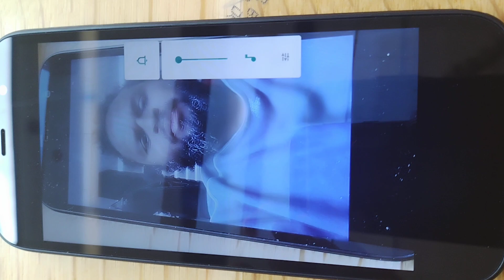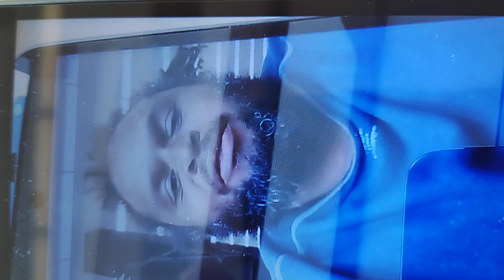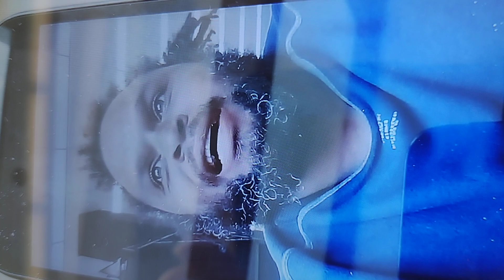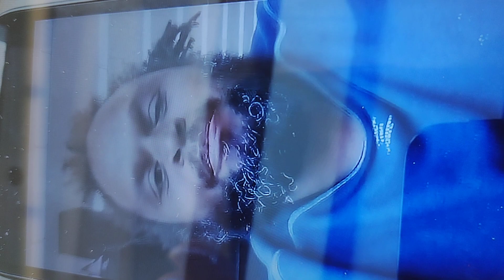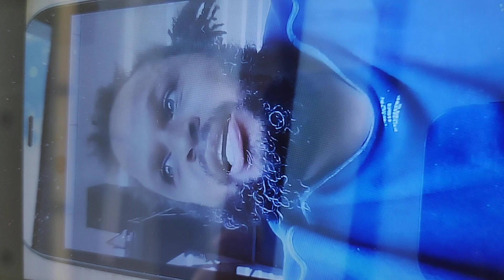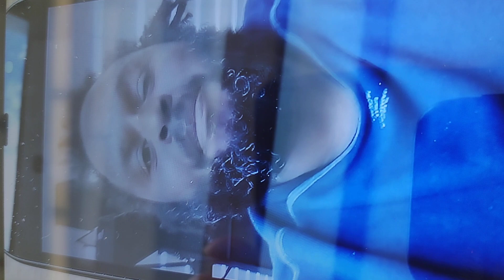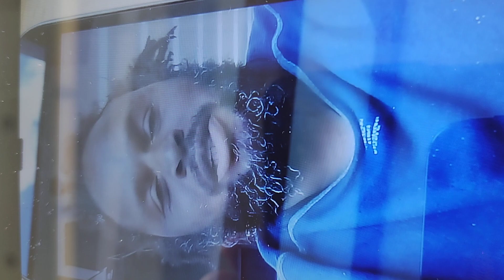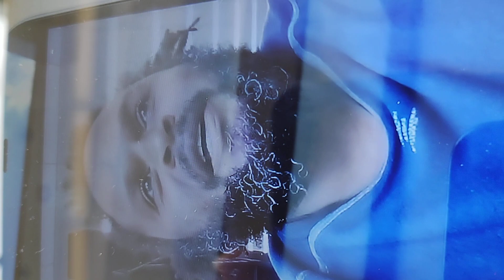Governor Mike DeWine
2. U S Supreme court plaintiff Aaren Williams Striplin vs Defendant Joe Biden case of slavery

3. prime minister of Japan office

4. dj akie abe radio station fm segments 1 through 20

5. Sony best sounds

6. Sony high priest

7. letter Ledgers

8. Kamala d Harris 4/24/2023

9. video Ledgers

10. data forensic investigation

11. Governor Mark Gordon empeach Biden/ Harris

12. dance step prep

13. Barron trump Michael Jackson

some boy name Armani Jones maybe barried alive it is being said on my mobility device if I give property I own they will let his out of barried alive then when they get it they say that's why they did it too him and they can't let him go so please send an search and rescue party for Armani Jones an YouTube.com she don't want my love music video by p Diddy may have been used to have him kidnapped the dancer in the music video looks like Armani Jones if we give our band bank and shirt purse wrap bags and game fabrics Donald trump will let him out of the casket to breath again but this has been going on for over an month now please send an search and rescue party for him is anyone lives with an mobility device and has video and audio on it please go to your police department and fbi with it please send the were abouts to where he maybe barried or held hostage
aaren Williams Striplin
may 3, 2023 Wednesday 12:00pm